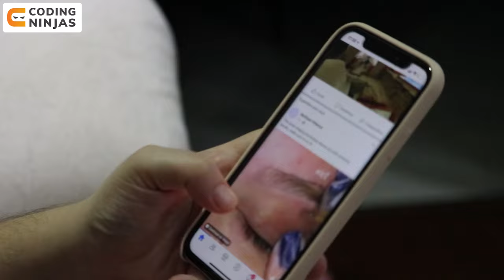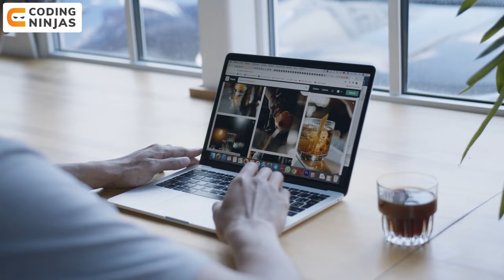5 Best Web Development Project Ideas | Coding Ninjas